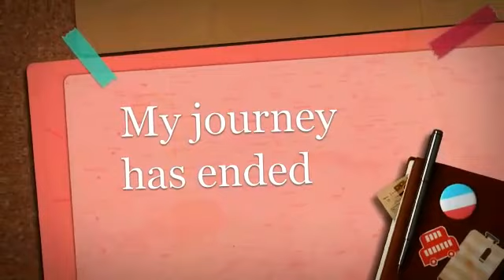Travelling to the Dog World 🐶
🐕A wonderful trip! 🐕